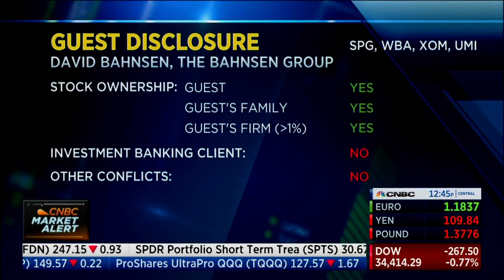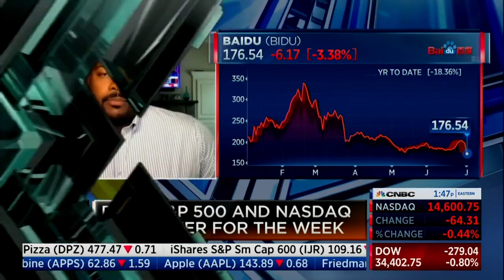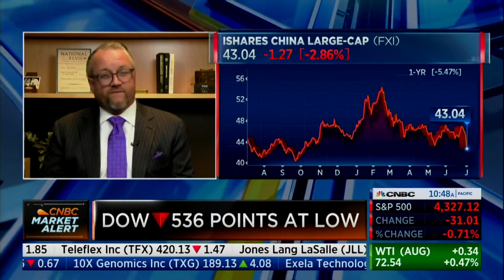David L. Bahnsen on CNBC - Free Cash Flow Turns Knobs and Fundamentals